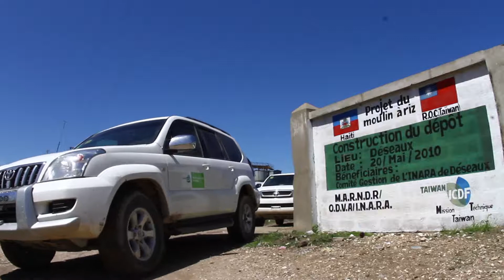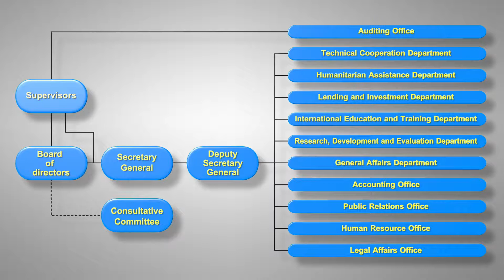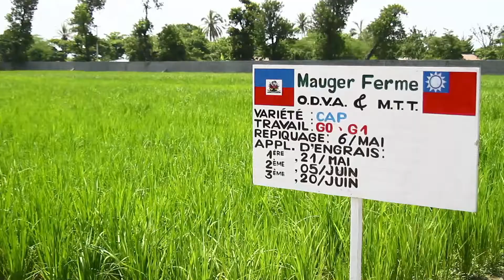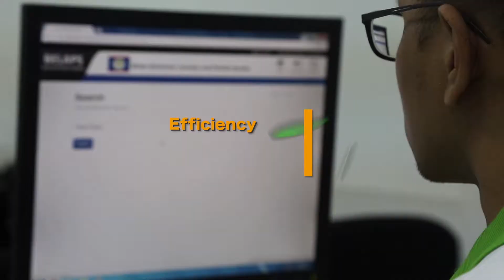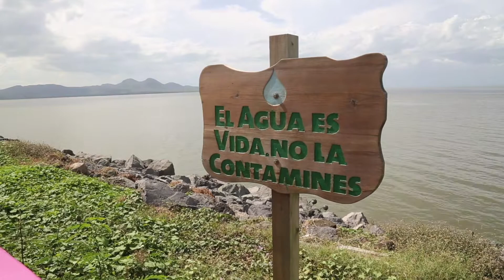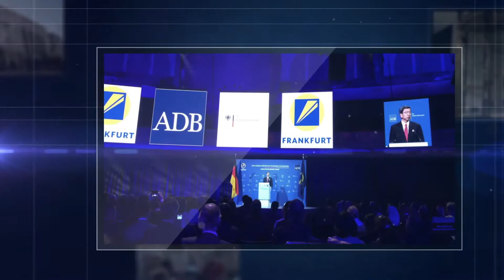TaiwanICDF Briefing Video in English (2018)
The TaiwanICDF is dedicated to boosting socio-economic development, enhancing human resources and promoting economic relations in a range of developing partner countries. We also offer humanitarian assistance and provide aid in the event of natural disasters or international refugee crises.

To carry out our mission, we offer a range of assistance that centers on four core operations: lending and investment, technical cooperation, humanitarian assistance, and international education and training. Our Fund is used to make direct or indirect investments and to finance lending and credit guarantee operations. Revenues generated by the Fund are used to support our bilateral or multilateral technical cooperation projects, humanitarian assistance operations and education and training.

Every new project from the TaiwanICDF proceeds according to a rigorous project cycle and is backed by mutual covenants signed in cooperation with relevant stakeholders. Our projects are designed to address the strategic development goals of each of our partner countries, pay due consideration to associated regional trends, and maximize results by employing the right combination of capital and technical cooperation.

Ultimately, our work is tailor-made to the local needs of each partner country. Our assistance covers a variety of contemporary development issues such as agricultural and social development, information and communications technology, public health, trade, private sector development, the environment and natural disaster management.